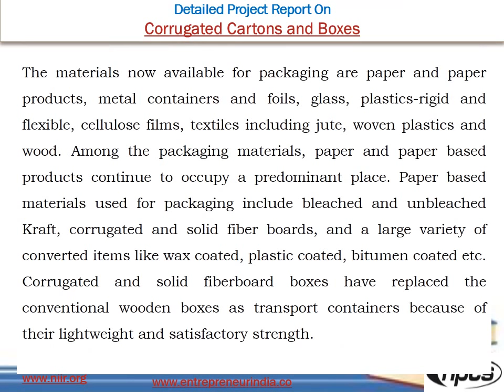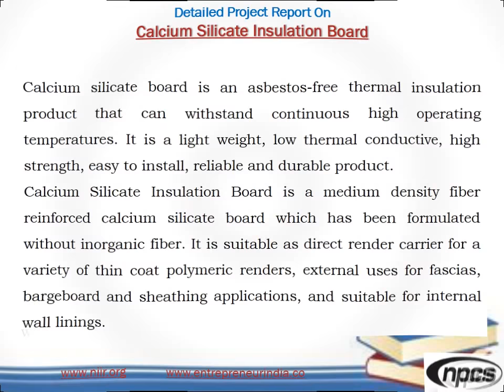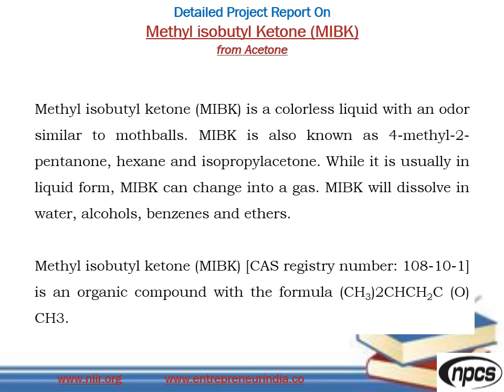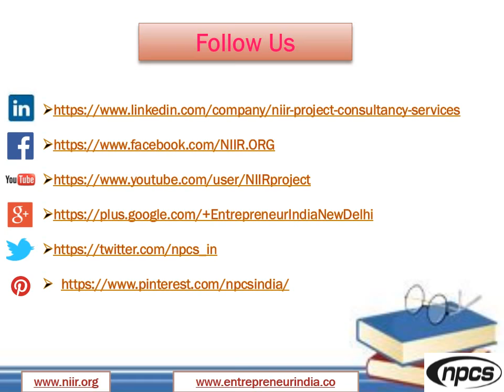New Manufacturing Business Ideas with Small & Medium Investment.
(NPCS Newsletter - Issue 072017)

The only way to determine if your ideas can potentially be profitable as a business and is worth pursuing further is to conduct feasibility studies. The purpose each entrepreneur should conduct a detailed feasibility assessment or study is to test if that business idea makes: Personal Sense, Business Sense, Market Sense, and Financial Sense.  Without looking at the personal aspect, business concept, the market, and the financials, as well as analyzing the data and information, an entrepreneur is likely not to be successful or not as successful as s/he would like to be.

Projects covered in this issue:

• Autoclaved Aerated Concrete Blocks (AAC Blocks)
• Corrugated Cartons and Boxes
• Detergent Cake & Powder
• Vitamin ‘C’
• LPG Cylinders
• Medium Density Fiberboard (MDF)
• Calcium Silicate Insulation Board
• Precipitated Silica from Rice Husk Ash
• Cattle Farming (500 Cows)
• Ginger Oil
• Camphor (Powder & Tablets)
• Baby Cereal Food
• Sanitary Napkin & Baby Diapers
• Aloe Vera Gel and Powder
• Bacteriological Grade Agar Agar
• Drumstick Powder
• Fusion Bond Epoxy Coating on TMT Bars
• Fruit Processing
• Garlic Oil and Powder
• Potato Flakes and Pellets
• Polyethylene Wax
• Methyl isobutyl Ketone (MIBK) from Acetone
• Acrylic Emulsion Paints
• Pulp and Paper from Bamboo
• Ayurvedic Churna & Tablets
• Particle Board (Wood Base)
• Fruit Juice and Fruit Pulpy with Packaging
• Solar Panel Assembling & Solar Power Inverter on Grid, Off Grid with Solar Pump Controller

ENTREPRENEUR INDIA
106-E, Kamla Nagar, Opp. Mall ST,
New Delhi-110007, India.